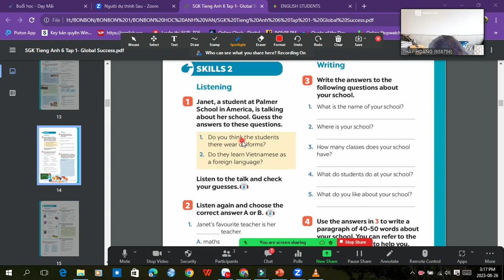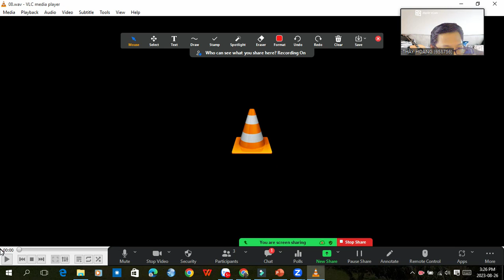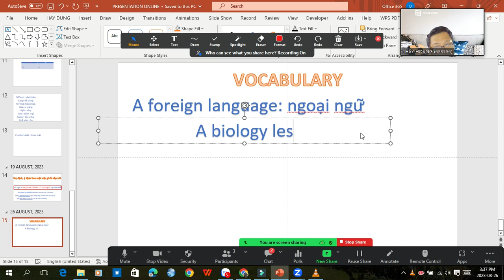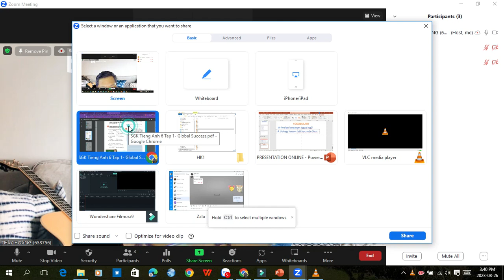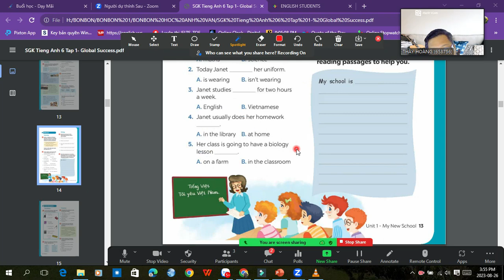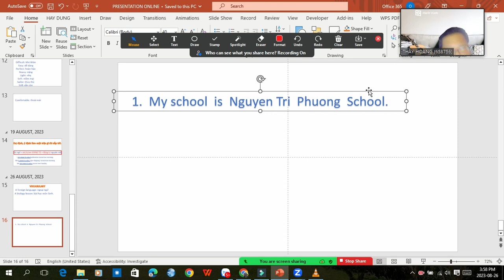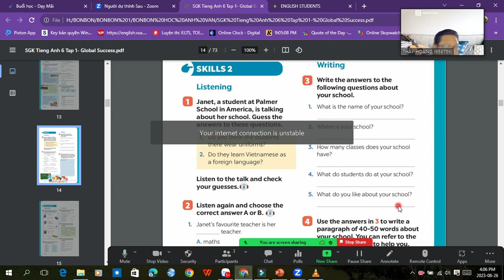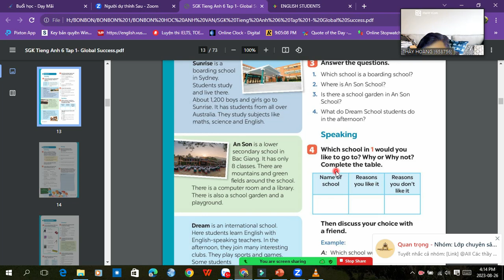Kênh học tập trau dồi Tiếng Anh dành cho học sinh phổ thông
ENGLISH CLASS ONLINE No.6 (For Grade 6 Students)